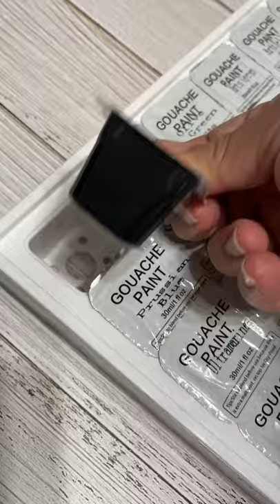ASMR Jelly gouache palette setup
Bought my first jelly gouache set and it was satisfying setting it up, removing on the lids and placing them back in the palette. Getting and try out new art supplies is always so exciting and I can tell you that after setting up this palette I can't wait to start.

Paint Review coming soon, where I'll do a full product review of this set of 56 colors.

After I do the paint review I plan to use these in a few of the portraits I'm doing for my 100 heads challenge.

At the very least I hope you have a fabulous rest of your day!